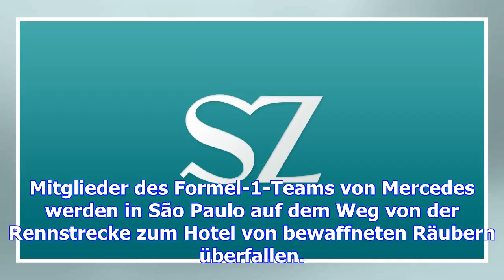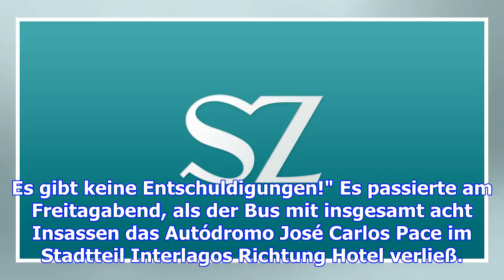Bewaffnete räuber überfallen mercedes-teambus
Mitglieder des Formel-1-Teams von Mercedes werden in São Paulo auf dem Weg von der Rennstrecke zum H...